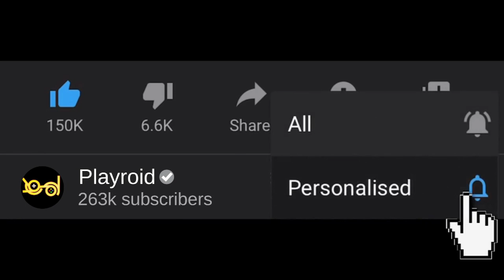Save the Girl - All Levels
The tricky and relaxing puzzle game you’ve been seeing all this time is finally a reality! Only the smartest will be able to solve these brain teaser tests in order to save the girl from the villains chasing her! Each level will present you with a scenario that you will have to use your IQ and wit to solve. Solve the funny challenge correctly and the woman will proceed on. Get it wrong, then it won’t end well for our heroine.

Stay in and play the most addicting and satisfying game. Feel the gratification of solving funny and difficult problems and protecting the girl from harm's way. Use that big brain of yours and let’s get to solving!

Game Features:

1. Don’t get fooled!
Each level presents you with multiple choices - make the right answers to proceed. Wrong answers will result in painful but funny outcomes to the girl!

2. So many levels to play

3. Fun for the whole family

4. Simple and Addicting Gameplay

●▬▬▬▬▬๑۩۩๑▬▬▬▬▬▬●